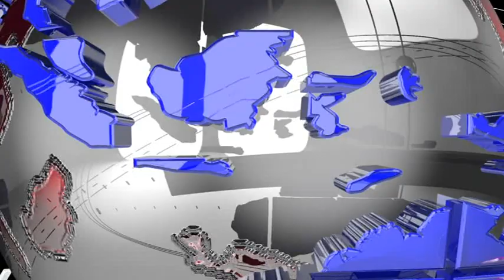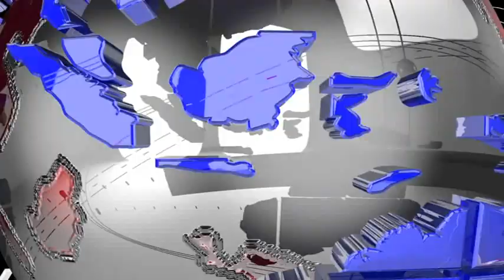# উত্তর ত্রিপুরা জেলার # চার মাদ্রাসার ছাত্র নিখোঁজ #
উত্তর ত্রিপুরা জেলার চার মাদ্রাসার ছাত্র নিখোঁজ হয়ে গেছে পার্শবর্তী রাজ্য আসাম থেকে। আর এই ঘটনা জেলায় ছড়িয়ে পড়তে ব্যাপক চাঞ্চল্য ছড়িয়েছে এলাকায়। নিখোঁজ ছাত্রের পরিবারের লোকজন আসাম ও রাজ্যের বিভিন্ন থানায় মামলা দায়ের করেছেন। তাদের সুস্থ ও স্বাভাবিক ভাবে ফিরে আসার কামনায় দিন কাটাচ্ছে পরিবারের লোকজনেরা।